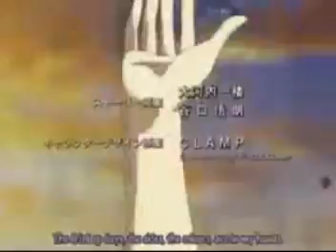Lost code geass opening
This is a fan made opening of code geass with the second season opening song from mobile suit gundam 00 Hakanaku mo Towa no Kanashi